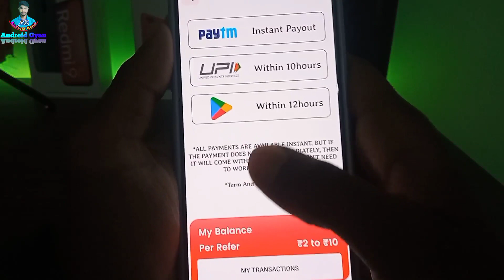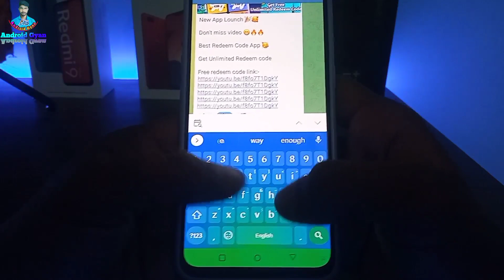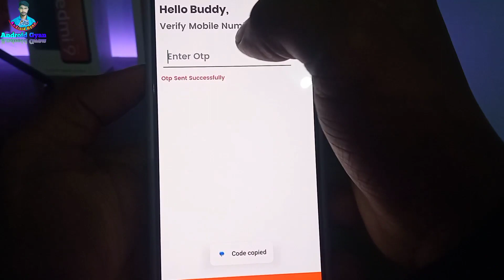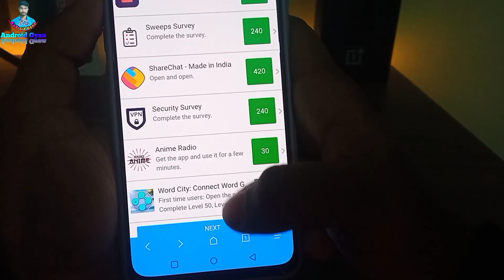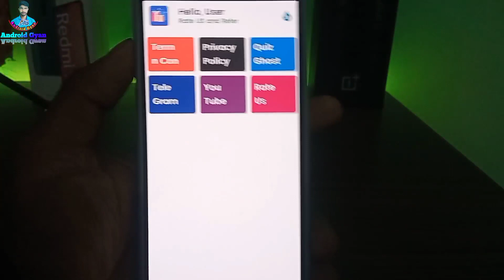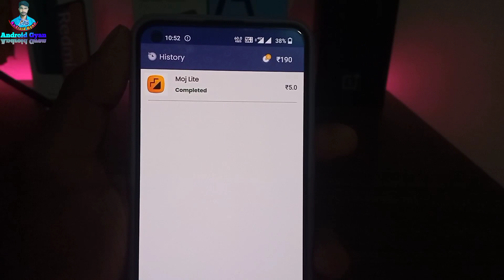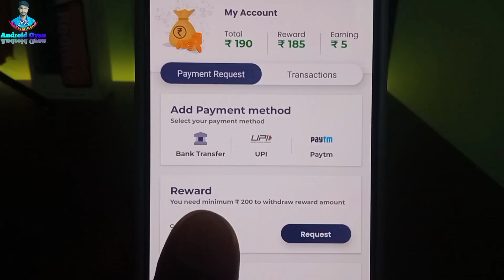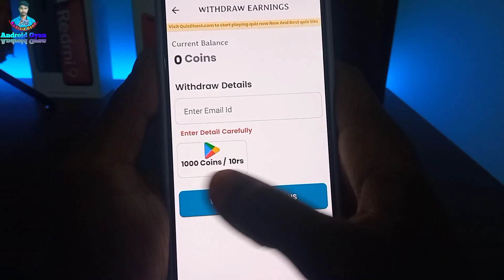CoinWala App Google Play Gift Card Earning App 2022 | Free Redeem Code | New Redeem Code Earning App